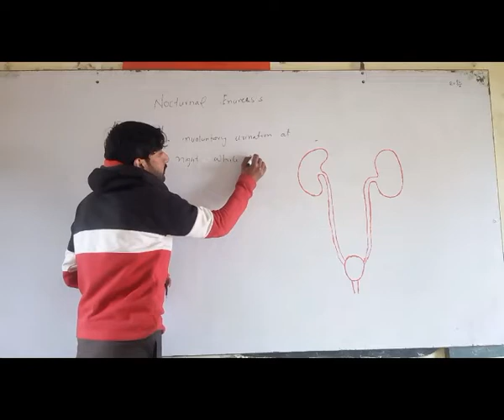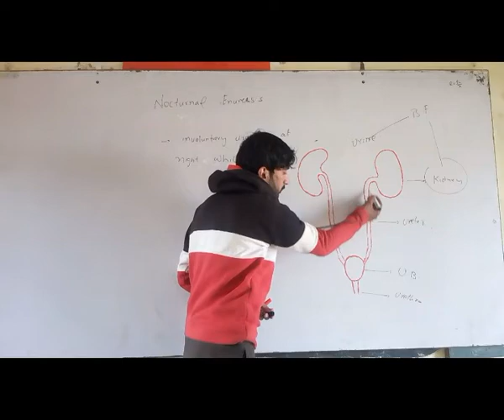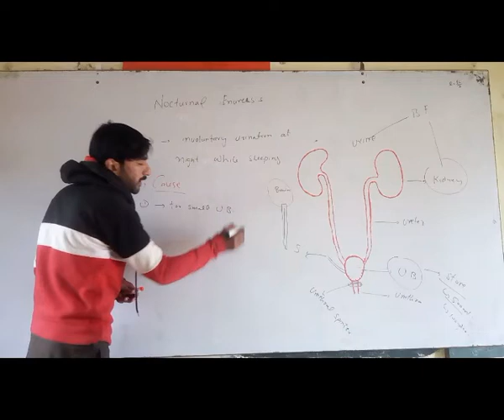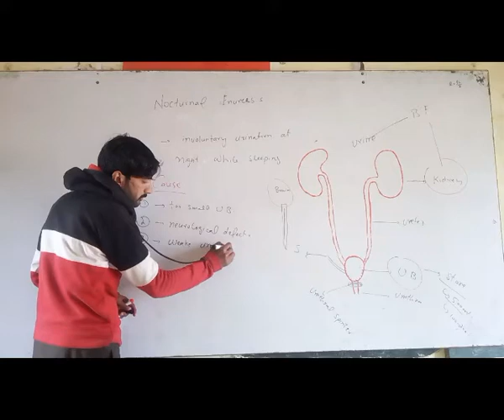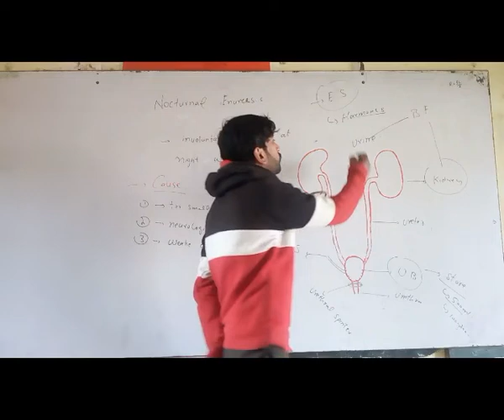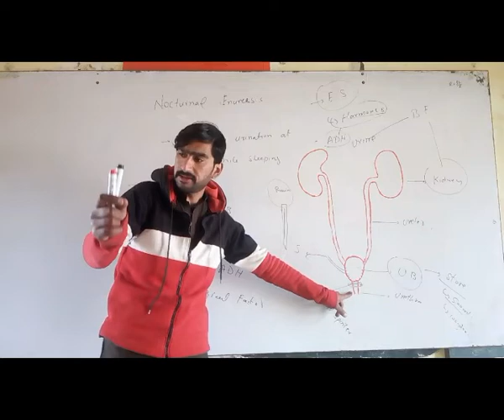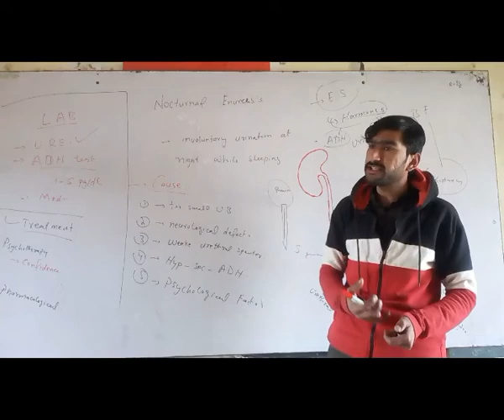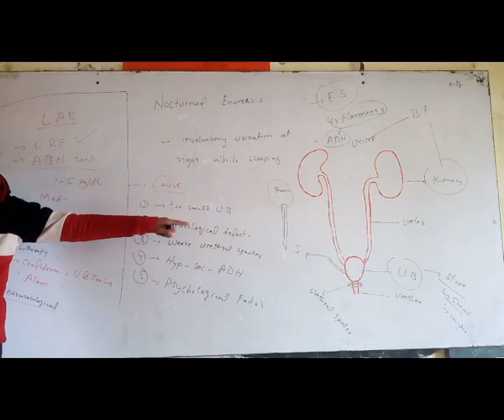Nocturnal enuresis :::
Medicines which use for it's treatment ..

Imipramin
Desmoprosin

By zawar yousafzai